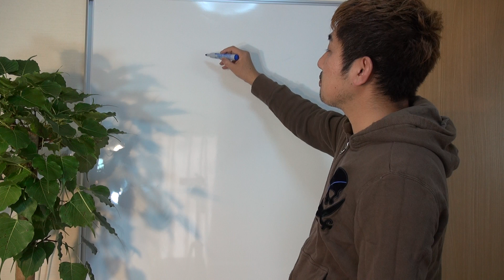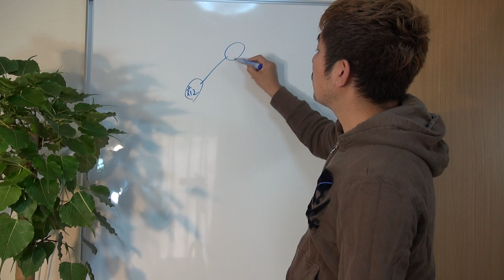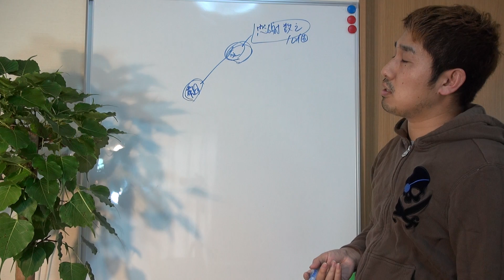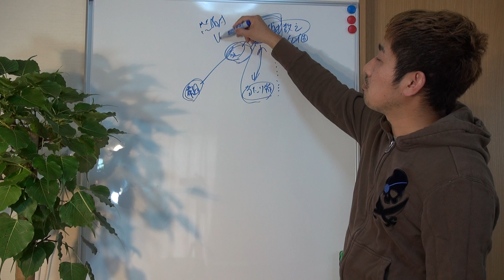【横山剛の魂レボリューションTV】